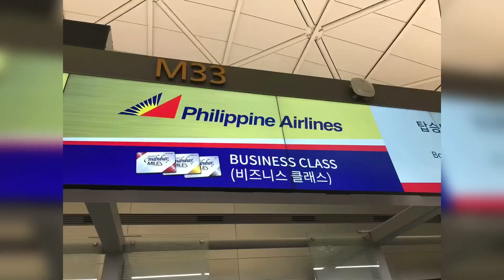GOING TO PHILIPPINES YAHOOO